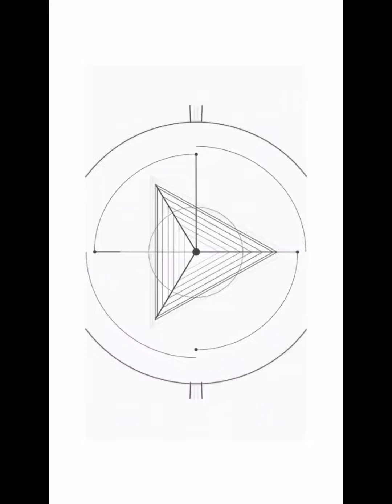الأجواء من بوعلمة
لاتنسى الإعجاب بالفديو والإشتراك بالقناة ليصلك كل جديد

كما يمكنكم متابعتنا على جميع منصاتنا الرقمية